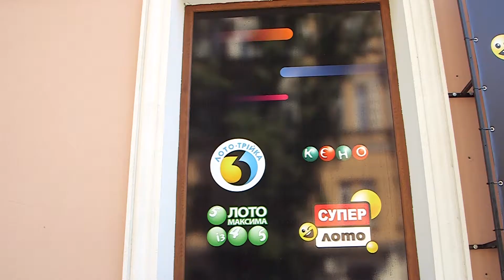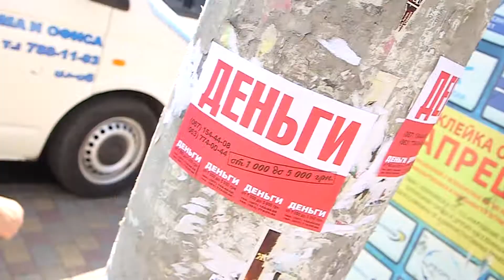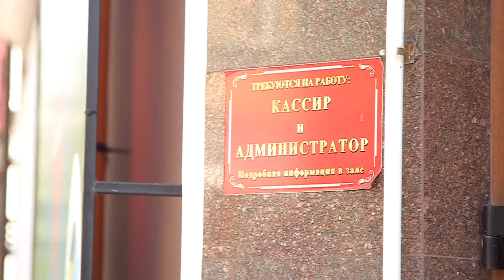Реакция Новицкого 21.06.2018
Активисты выяснили ,что в сети нелегальных казино "Космолот" установлено ПО , которое качает деньги из украины и заливает сразу в российскую армию! Ну как то так! Однако эта ситуация _ полный абсурд. Ведь подход к проблеме казино должен быть жестким и правовым: или запретить или разрешить! Но не прикрываясь патриотизмом, а действовать только по закону Украины!
Об этом и не только в свежем выпуске программы "Реакция Новицкого".